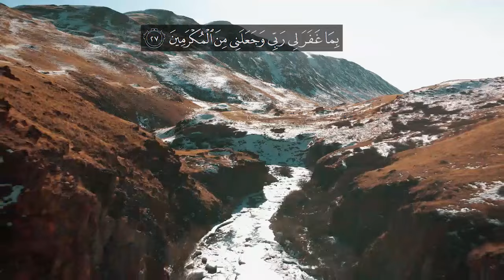Surah Yasin Verse no 20-27 | English Quran